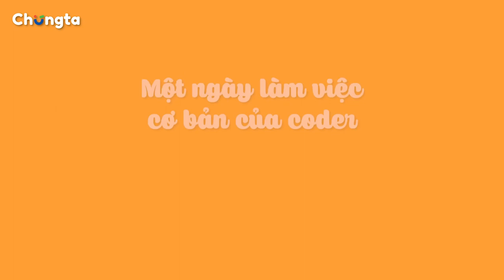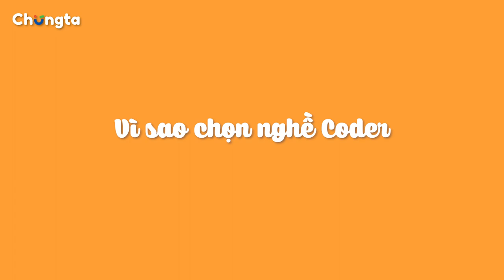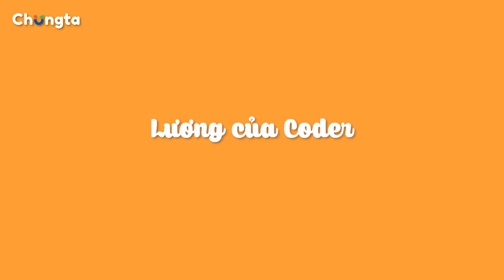FPT Signature -Tôi Đi Làm #3: Coder Thì Làm Gì? Lương Bao Nhiêu?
Thu nhập nghìn đô nhưng dễ đau cổ vai gáy, vòng tuần hoàn ăn - ngủ - code, "tập tính" sinh hoạt về đêm... còn những gì bạn chưa biết về nghề coder?